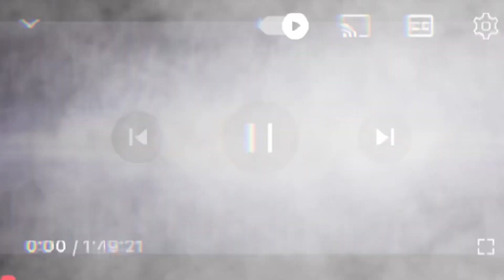Alesh concert Washington DC - USA 🇺🇸/ teaser ( kinkultur )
Alesh Drc a Washington DC .🔥🔥🔥🇨🇩

Washington DC, nous sommes à la maison ! 🇺🇸. Ce Samedi 10 Décembre 2022, concert au célèbre 9:30 Club de DC à 21h30! Faites un tour si vous êtes dans les parages !
Également de la partie: Rakim 🇺🇸 , Blitz the Ambassador 🇬🇭 🇺🇸, les Shanti Powa 🇮🇹 et Faith Mussa 🇲🇼.
Entrée 🎫 : 30$
Production : Fair Play, Transparency International et JM International.